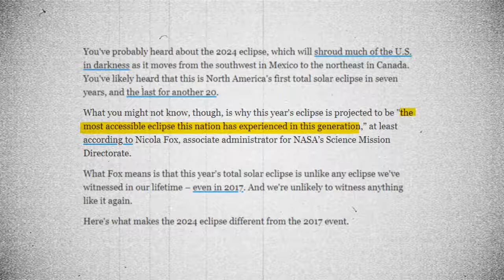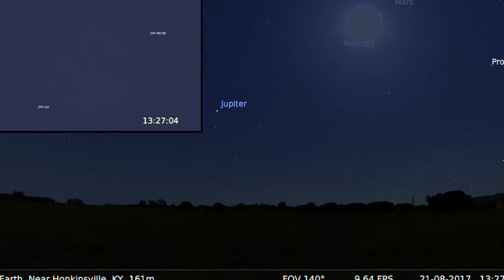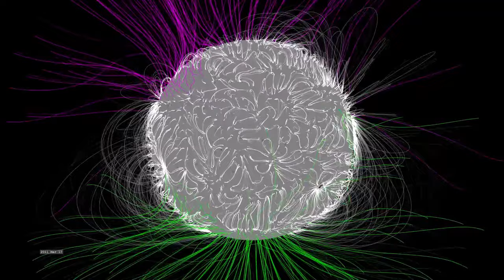2024 total solar eclipse Countdown: The Celestial Event of the Century!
Join us for a cosmic journey as we explore the grandeur of the 2024 total solar eclipse. Witness the moon’s majestic dance with the sun, and discover the unique celestial phenomena that accompany this rare event. Don’t miss the chance to be part of this astronomical marvel that will leave you starstruck. Tune in for an unforgettable encounter with the universe
References :